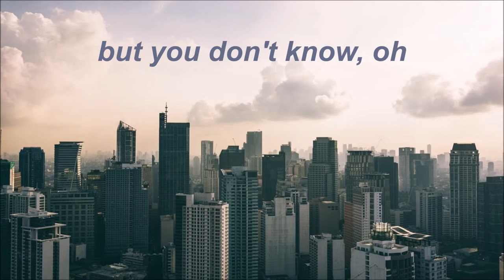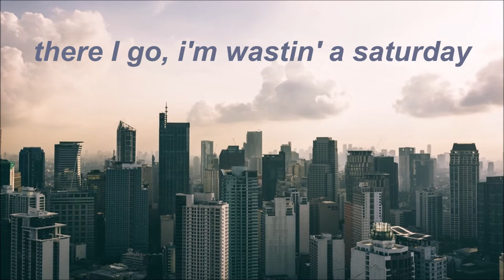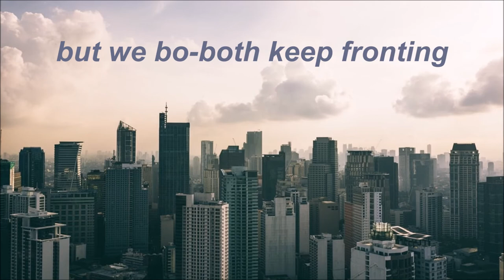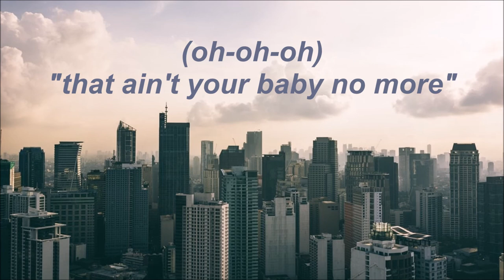walls could talk ~ halsey // extended // lyrics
Comment a song that you want me to extend or loop next!
"Walls Could Talk"

Been about three days and I'm comin' back
I'm about four minutes from a heart attack
And I think you make me a maniac
But you don't know, oh
Two years and we in between
But we both been here since we seventeen
Here we go, fist fight in a limousine

And we both hope there's something
But we bo-both keep fronting
And it's a closed discussion
And I'm thinking, "Damn, if these walls could talk"

(Oh-oh-oh) Well, they'd be like
(Oh-oh-oh) "Sh*t is crazy, right?"
(Oh-oh-oh) "That ain't your baby no more"

Been about two weeks since you went away
I'm about halfway through a Cabernet
There I go, I'm wastin' a Saturday
Sittin' at ho-home
Told my new roommate not to let you in
But you're so damn good with a bobby pin
Now you gon' play me like a violin
Hittin' these notes

Sittin' at ho-home
Hittin' these notes

Sittin' at ho-home
Hittin' these notes

(Oh-oh-oh) Hey
(Oh-oh-oh) No more